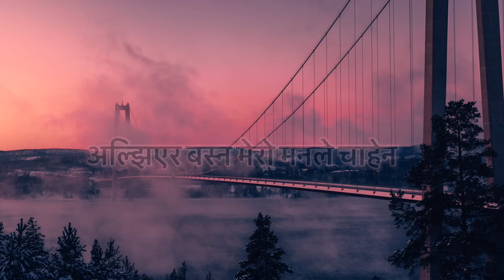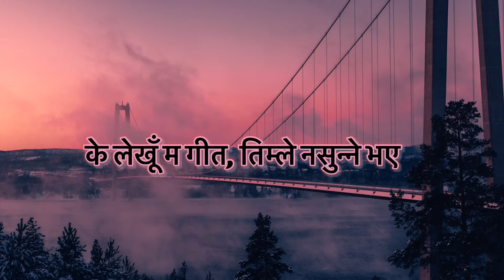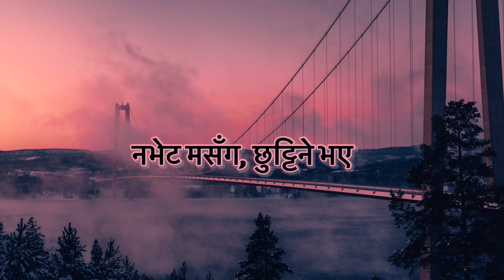Nabola masanga Lyrics in Nepali - bekcha @Enjoy The Lyrics - Nepali Song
Nabolamasangalyrics-Bekcha

अल्झिएर बस्न मेरो मनले चाहेन
के चाहन्छौ मबाट तिमी, नबिराई भन
बिरामी मन लिएर बसिरहूँ म
मानेर तिमीबिना मेरो जिन्दगी छैन
नबोल मसँग, टाढिने भए
नभेट मसँग, छुट्टिने भए
म पागल हुँदैछु
म पागल हुँदैछु
म पागल हुँदैछु
म पागल हुँदैछु
के कोरूँ चिठी, तिम्ले च्यात्ने भए
के लेखूँ म गीत, तिम्ले नसुन्ने भए
मेरो भइदिने हैन तिमी?
सुनिदेऊ न प्रिय
आवाज मेरो मर्दैछ आज
सुनिदेऊ न मलाई

@Enjoy The Lyrics - Nepali Song